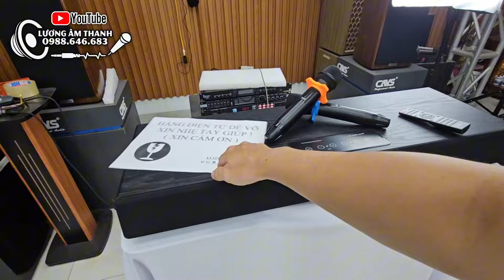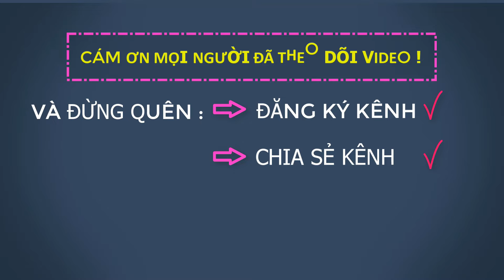Bộ dàn karaoke mini phù hợp với rất nhiều gia đình. PHILIPS- CSS5507 sang trọng, nhỏ gọn, kinh tế